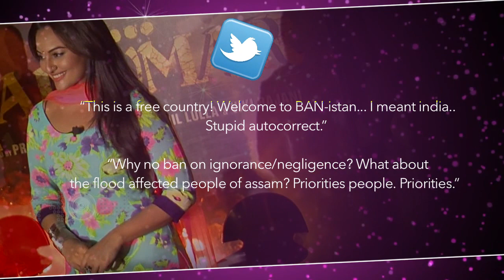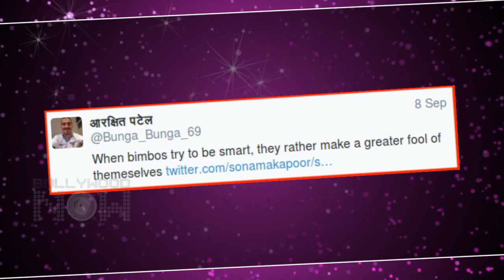Sonakshi Sinha & Sonam Kapoor Get Trolled On Twitter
Sonam Kapoor and Sonakshi Sinha reacted to meat being banned. Their tweets rose a lot of traction and got severely mocked. Watch this video to know the whole story.